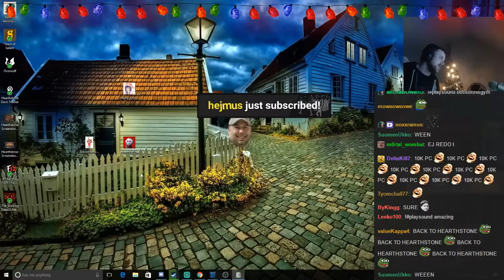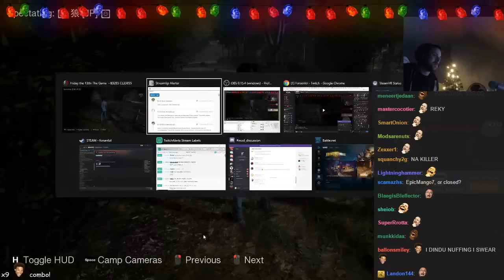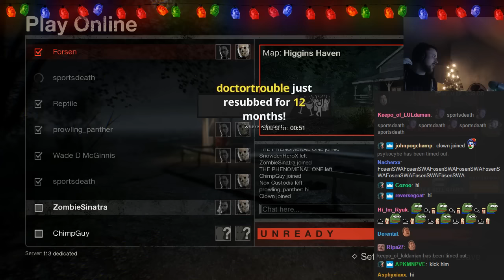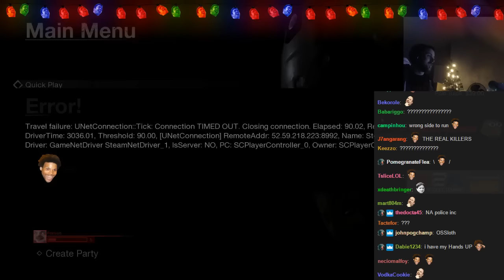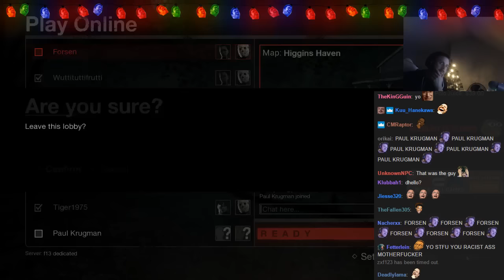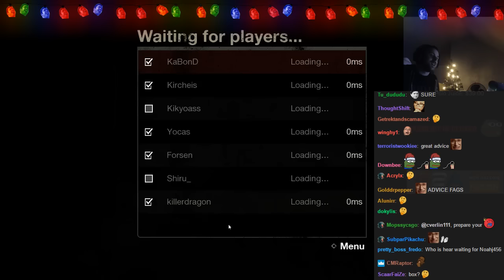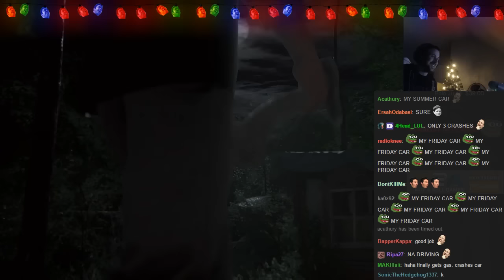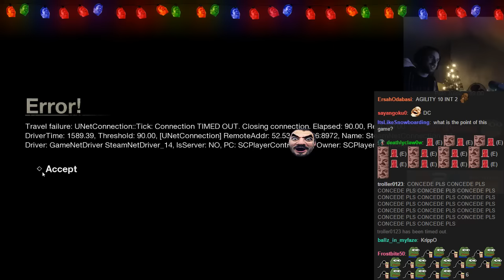Forsen plays Friday the 13th: The Game - Day 2